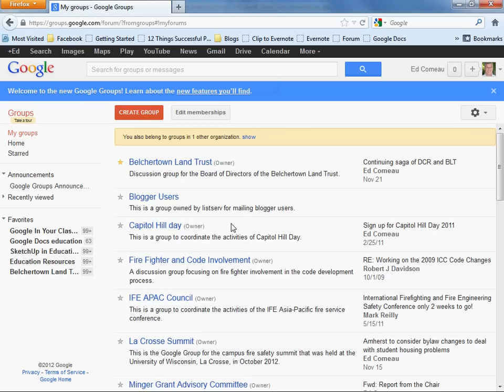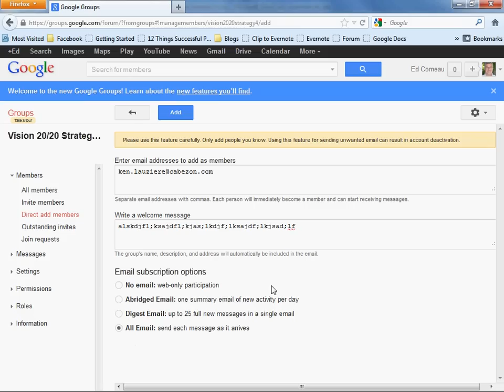Adding People to Google Groups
How to add someone to a Google Group.